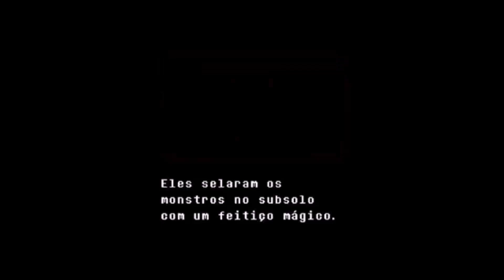Episódio 1 - UNDERTALE DUBLADO POR I.A | Criapro Studios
Undertale Episódio 1 Dublado usando Inteligência Artificial modificadora de voz!

Toriel - Miriam Ficher
Flowey - Marcelo Garcia

**ATENÇÃO**

Esse video foi feito apenas para testar a ferramenta de inteligência artificial RVC, visando a curiosidade e o entretenimento, não querendo desmerecer o trabalho profissional dos dubladores.